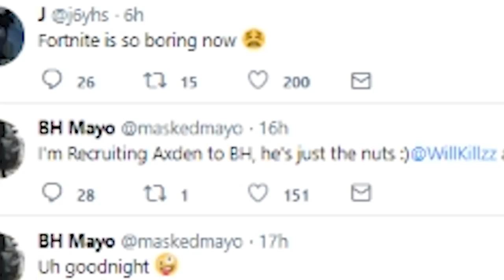Exposing Team BH...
Use code Axden ❤️

BH will surely pick me up as the second OCE straight male ya dig? Make sure to comment for a heart ❤️